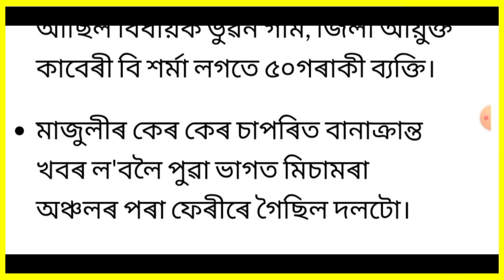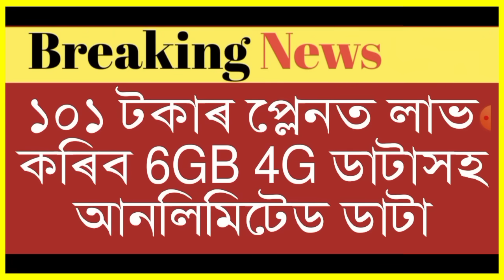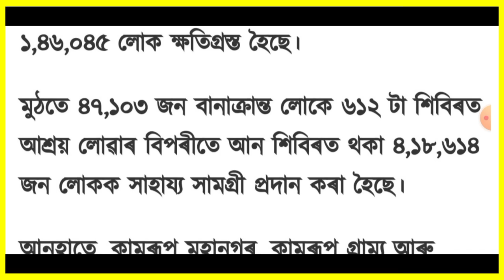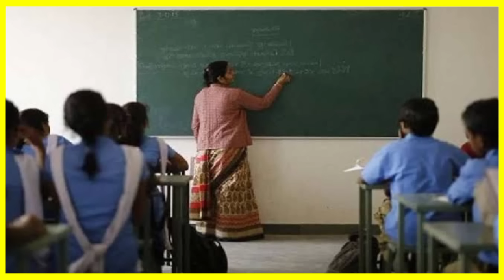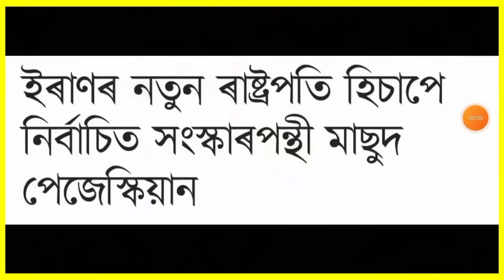আজি সন্ধিয়াৰ 7 টা গুৰুত্বপূৰ্ণ খবৰ | Today Evening 7 important News in Assam | Mobile Recharge | UPI